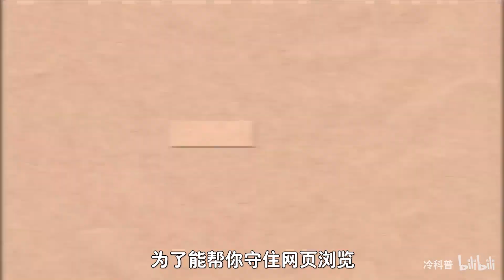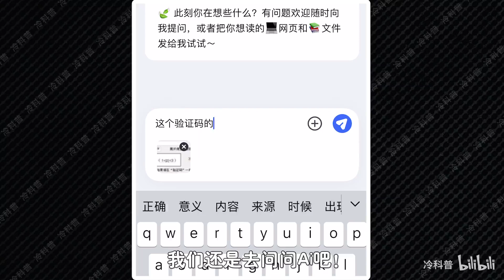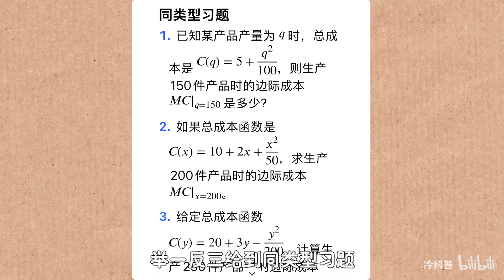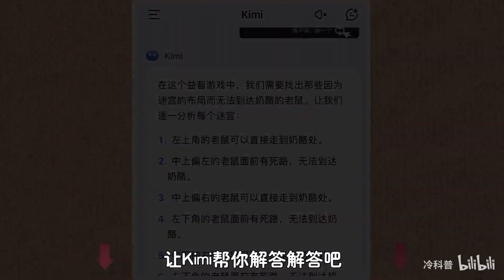验证码到底在防什么？为何越变越简单，AI反倒不会答了？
你有过被验证码给气到崩溃的时刻吗？原本是为了防AI，但最受伤的真的只有人类！可现在的验证码越变越简单，为什么AI却不会答了呢？